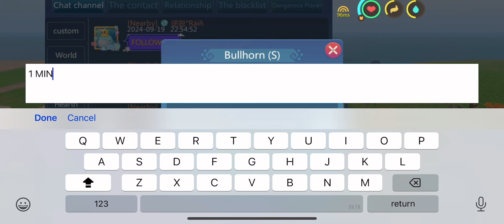PVP Asia | Arena , Pk , Def | ATLANTIS Tribe | Dead Tribes keep merging❤️ | Utopia Origin | 烏托邦：起源